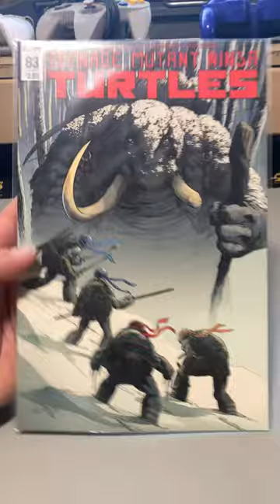Teenage Mutant Ninja Turtles IDW 83